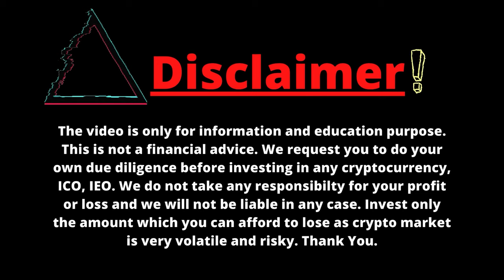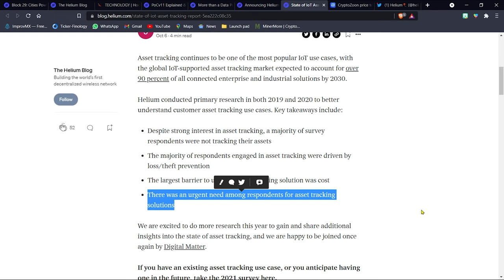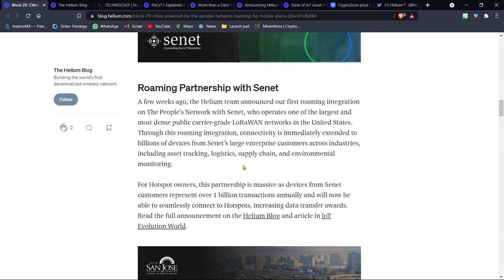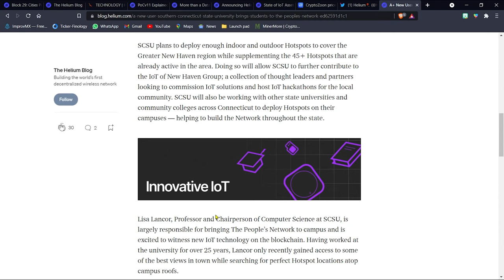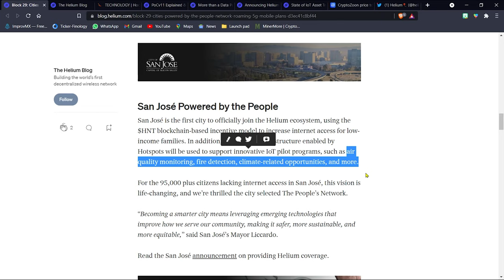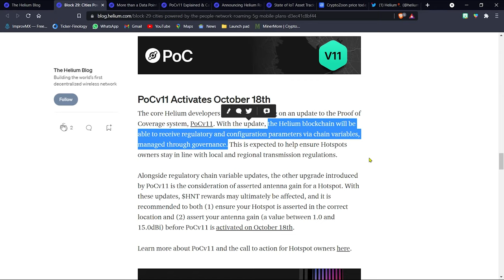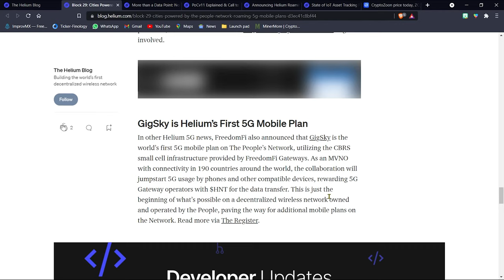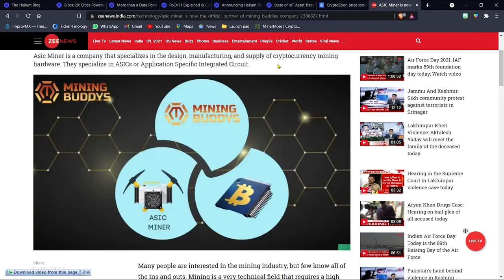HELIUM LATEST UPDATE IN HINDI | PART 4 | MASSIVE UPDATE FROM SAN JOSE | DON'T MISS BONUS IN VIDEO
This video is a descriptive video about Helium ($HNT) Updates In Hindi and Ihub Global, specifically Ihub Global free hotspot miners and some massive updates like Microsoft Azure integration with helium hotspot, Freedomfi 5G shipment, Senet 1 billion IoT Devies in detail with all of the relevant resources provided under the bar. Our channel is purposed to make a video about new coin launch, ICO, and best coin for the investment researched thoroughly from various sources.

Helium (HNT) is a decentralized blockchain-powered network for the Internet of Things (IoT) devices.

The video is only for information and education purposes. We request you to do your own due diligence before investing in any cryptocurrency, ICO, IEO. We do not take any responsibility for your profit or loss and we will not be liable in any case. Invest only the amount which you can afford to lose as the crypto market is very volatile and risky. Thank You.

Timecodes
0:00 - Intro
00:35 - Starting the update (Block 29) helium network update
01:24 - Major survey takeaways and upcoming survey on helium network
03:24 - Reward for participating in the survey only for USA residents
03:59 - Update 1
04:55 - Update 2
05:59 - Major Update 3
08:46 - Update 4
10:40 - Update 5
11:56 - Update 6 FreedomFi
12:32 - Update 7
13:35 - Dev Updates 8
13:44 - Dev Updates 9
14:10 - Bonus how to get helium hotspot
15:07 - Pay your fees here for crypto venture community